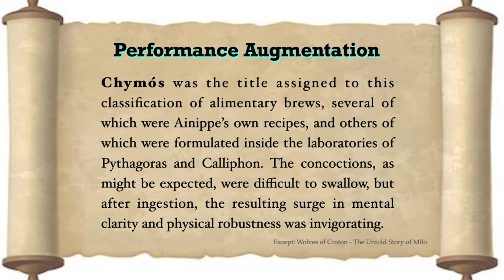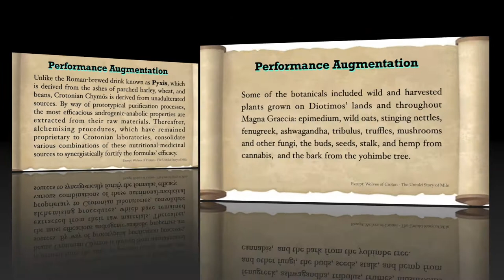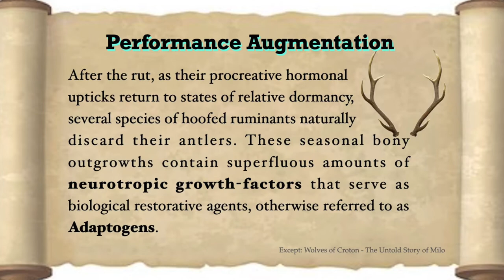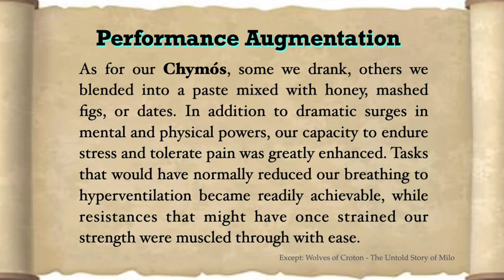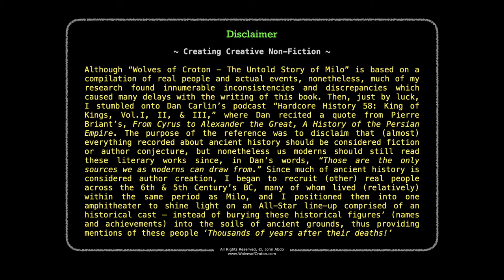Ancient Anabolic Steroids:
Performance Enhancers of Antiquity:

Many today may not be aware that PEDs, or performance enhancers, existed during antiquity. Many were accused of ‘cheating’ with the use of exogenous aids, mostly during the equestrian events, but athletes competing in other events at the Ancient Games were scorned for using ‘secret substances’ to enhance their performances. Of course, the accused would give all the credit to their gods (i.e., Zeus, etc.), claiming their heavenly favoritism exceeds that of any other human, hence their ability to compete at such a supreme level.

Listen to this Audio Excerpt taken from the pages of the USA Today Bestseller,